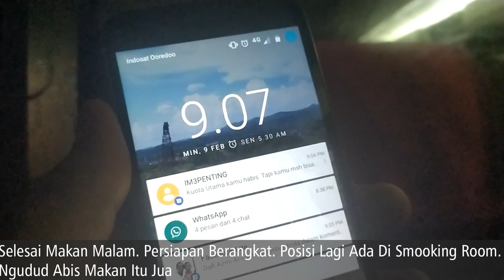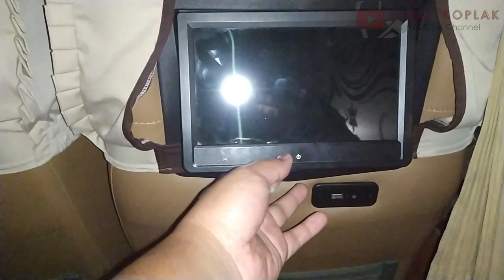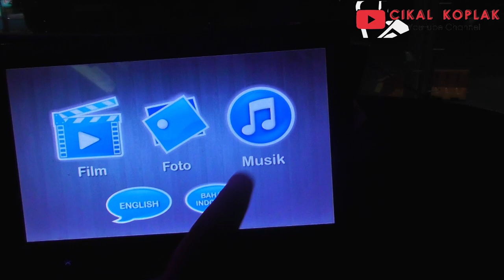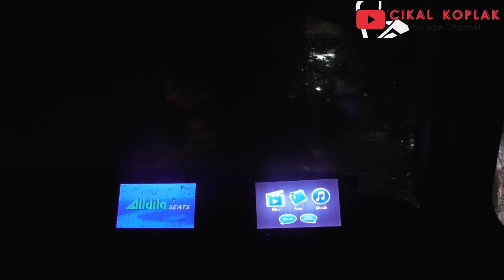TINGGI BESAR DAN NYAMAN || TRIP NAIK BUS AGRA MAS DOUBLE DECKER JAKARTA - SOLO CUMA 8 JAM‼️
Enjoooy Yaaaaah... :)

**Video Equipment**